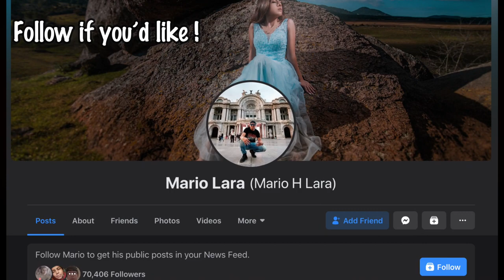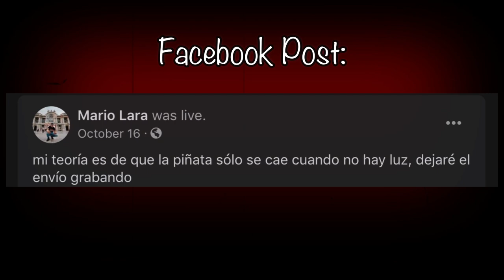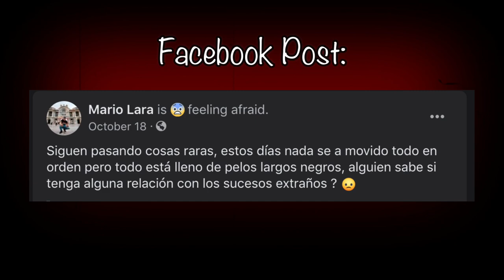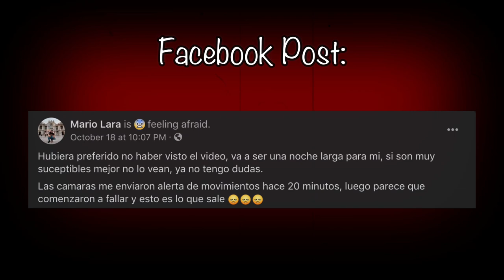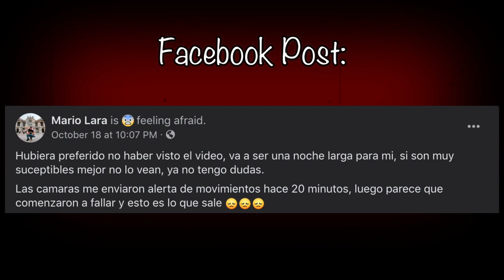The Bizarre Case Of Mario Lara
Mario Lara for the past weeks has been showcasing a set of alarming videos through his Facebook page. He believes that a piñata in his store is cursed. Almost every night his cameras set of motion alerts and in the mornings while opening he finds himself in a terrifying situation.
Title 17, US Code (Sections 107-118 of the copyright law, Act 1976):

companies.

infringing.